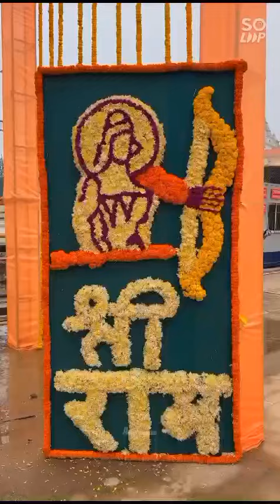January 21, 2024